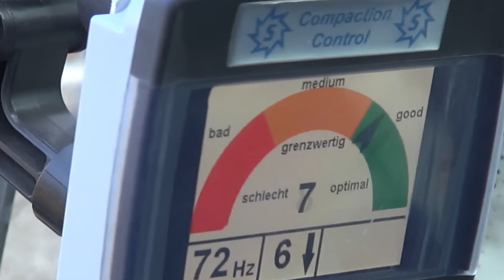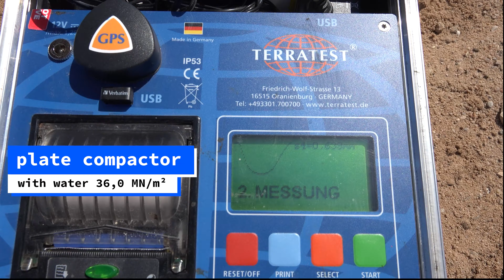Showcase project: new building of TU Nuremberg | Stehr high-tech plate compactor made in germany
In Nuremberg, the property owner Aurelis Real Estate is developing one of the largest construction projects currently underway in Bavaria. On a 100-hectare site south of the city centre, the real estate company is planning a completely new district in close coordination with the city of Nuremberg. It is not supposed to be a district like any other, but a real showcase project: diverse and communicative, close to nature and green, connected and bicycle-friendly. A home worth living in for several thousand people. With housing offers for every living situation, short distances, plenty of space for leisure and recreation and a social infrastructure that leaves nothing to be desired.

The new district is not only going to give families, singles and couples a new home. The Free State of Bavaria has reserved one third of the area as the location for the new Nuremberg University of Technology. A university campus for up to 6,000 students is planned. The future is being built here, in every respect.

In the 34-hectare Module 1 in the north of the gigantic project, Aurelis has begun developing the formerly abandoned area.

The innovative company Reithelshöfer from Roth near Nuremberg is carrying out the earthworks.

The problem became apparent that the compaction specifications were far from being achievable with conventional compaction equipment.

That's why Stehr is particularly proud that patented high-tech machinery from the Upper Hessian think tank is also being used in the construction of the high-tech university.

Approx. 40cm of excavated sandy soil is applied and compacted with just one vibration-free pass.

As usual, Stehr SBV 160/3 plate compactors with a balancing force of 3 x 160kN – mounted on Fendt 939 tractors with integrated Stehr high-pressure water spraying equipment – showed their superiority here.

The hydraulic output of the tractor is precisely adapted to the required plate compactor output using the load-sensing hydraulic system. This means that an enormous amount of energy or fuel can be saved while a correspondingly high reduction of CO2 emissions can be achieved.

Evaluation of plate load tests according to ZTV E-StB resulted in three times better compaction values compared to a single drum roller.  At the same time, the area output is three times as high! An easy-to-use compaction control device always shows the optimum compaction level via a display in the driver's field of view.

As visible in the water glass test, there are no vibrations in the immediate vicinity.

Stehr compaction equipment for road construction already works with an ideal design for energy efficiency, which results in less fuel consumption but more power at the same time.  This is achieved with the help of the Stehr machines, which dynamically generate the maximum compaction powers on the road construction material by superimposing the excitation frequencies alongside the use of auto-parametric resonance of non-linear systems.

Stehr machines therefore represent an optimum energy balance that no other compaction equipment can match at the moment.

You can find more innovative Stehr ideas and see our construction machines in action
plate compactor